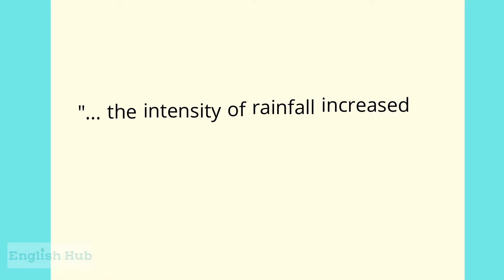【SDGsで英語を学ぼう】Global Warming（地球温暖化）「Extreme Weather」〜異常気象の原因は地球温暖化？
Ep3のトピックは「Global Warming（地球温暖化）」です。Zenbird編集長のRoger（ロジャー）が、異常気象と地球温暖化の関連性について#英語 でわかりやすく解説します。また、動画の後半では、SDGs を語る際に役立つ英語表現を紹介します。

‟Make the world a better place.”（世界をよりよい場所に）は、世界共通の願いです。SDGsを英語で学び、地球の未来について世界中の人と語り合いましょう！

0:06 異常気象の原因は地球温暖化ですか？
1:36 ヴォキャブラリー「phenomenon」

英語でSDGsを学ぶ「SDGs Compendiumー英語 X SDGs」は、日本のソーシャルグッドを世界に届ける「Zenbird」と、本当に使える英語学習法の情報サイト「English Hub」のコラボ企画です。

SDGsの学習を通して、日英中のトリリンガルで自身も第二言語取得経験のあるロジャーから、世界共通語としての英語を話す姿勢を学びます。

動画は学習者向け、わかりやすい英語で構成されています。すべて英語の字幕がついているので、聞き取れない場合でも内容を確認することができます。また、動画の後半では、英語学習者に抑えてもらいたいSDGsのキーワードについて、日本語を交えて丁寧に解説します。